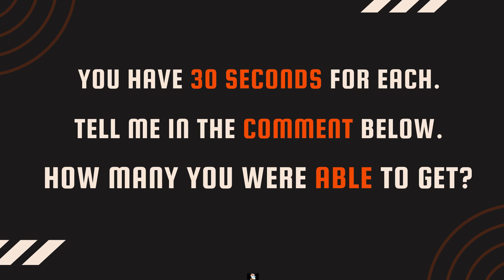BET YOU CAN'T FIND THE DIFFERENCE! | 100% FAIL | Chingum motu patlu